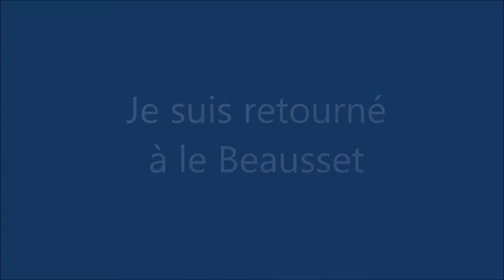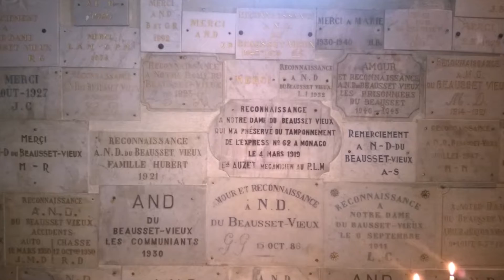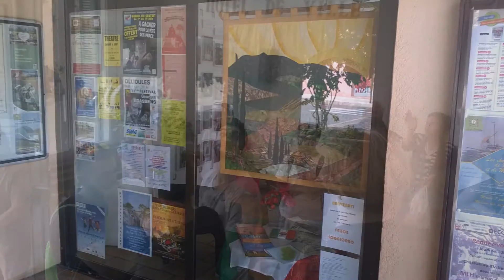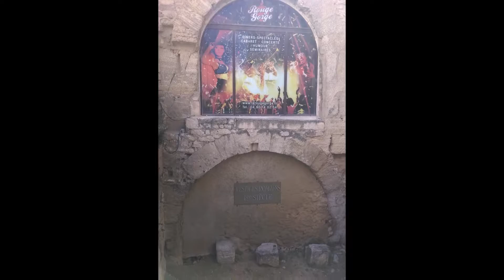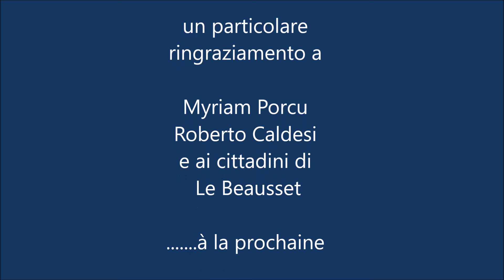le beausset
Appunti di viaggio